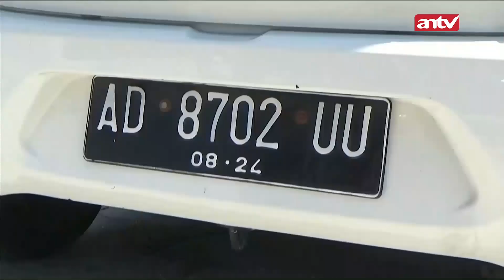Ban Pecah Mobil Tabrak Pohon, Korban Meniggal Dunia | 12/8/2024 | Cakrawala ANTV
ANTV NEWS+ - Ban Pecah Mobil Tabrak Pohon, Korban Meniggal Dunia | 12/8/2024 | Cakrawala ANTV

004065
000007